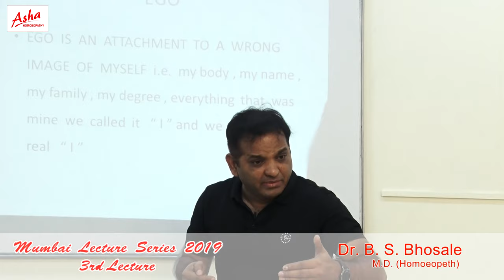ANSWER TO YOUR QUESTION....WHY MAN BECOMES DISEASED????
Answer to your question. Why man become diseased